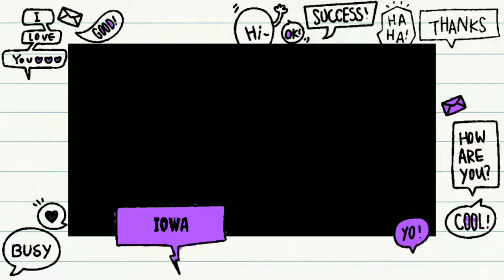Zachsalb2000 3 beltran boys in iowa 10252019